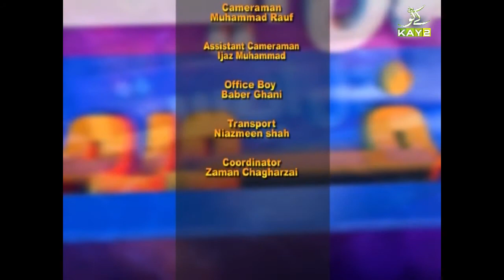Middle East Forum | Kay2 TV | June 13 2020